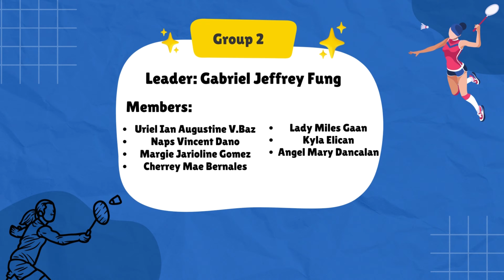GROUP 2 BADMITON FUNDAMENTALS